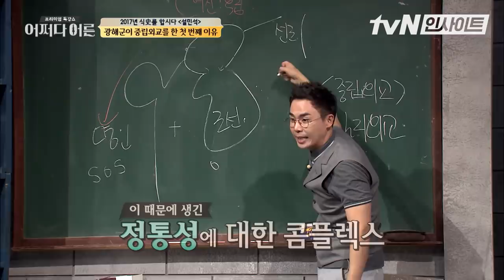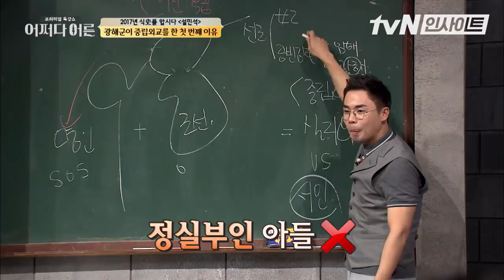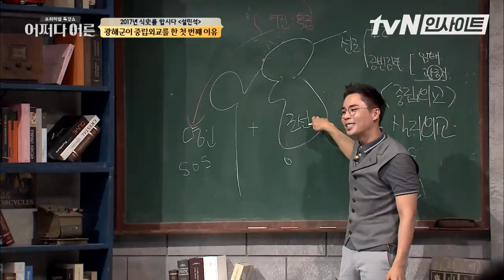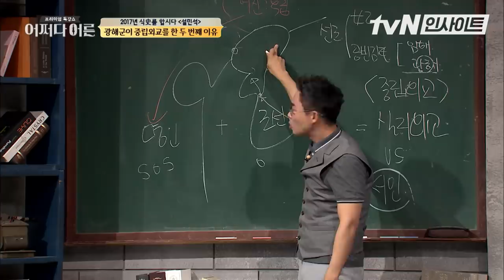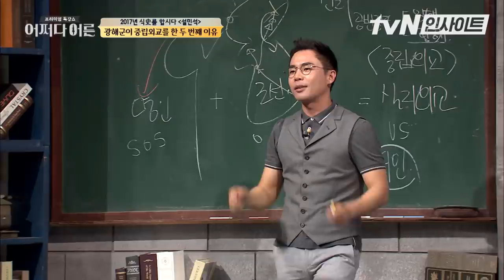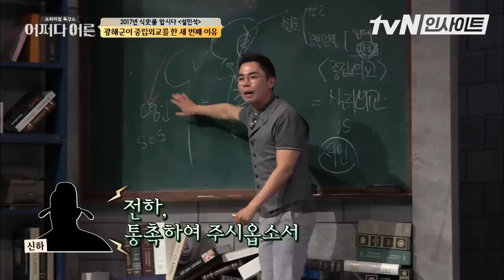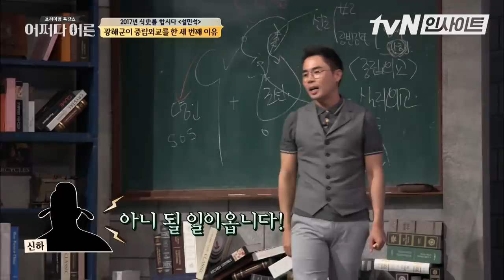광해군의 중립외교, 선택 아닌 필수였던 이유 l 어쩌다어른 l tvN인사이트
▶RE:VIEW 다시보는 tvN 인사이트◀

0:14 → 첫 번째 이유, 명나라로부터 인정받지 못한 왕
2:29 → 두 번째 이유, 선조 때부터 시작된 여진에 대한 정보 수집
5:03 → 세 번째 이유, 임진왜란을 통해 얻은 경험